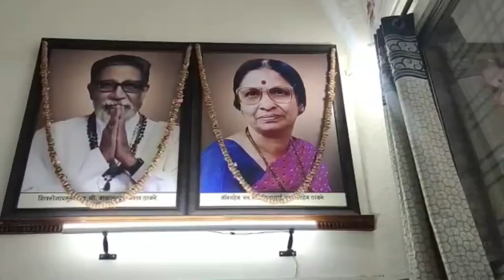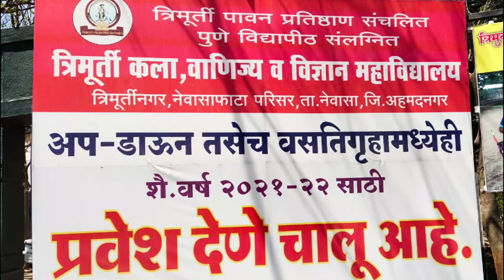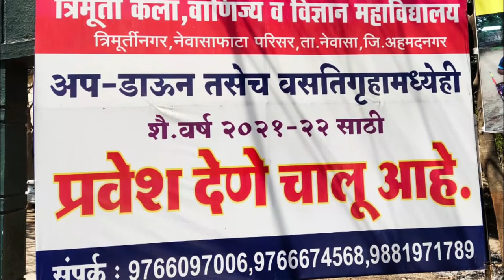trimurti school newasa । पुणे, मुंबईसारख्या महानगरांमधून विद्यार्थी शिक्षणासाठी नेवास्याला का येतात?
trimurti school newasa । पुणे, मुंबईसारख्या महानगरांमधून विद्यार्थी शिक्षणासाठी नेवास्याला का येतात? याबाबत त्रिमूर्ती  शिक्षण संकुलाचे संस्थापक अध्यक्ष साहेबराव घाडगे-पाटील यांच्याशी दैनिक प्रभातने संवाद साधला आहे...